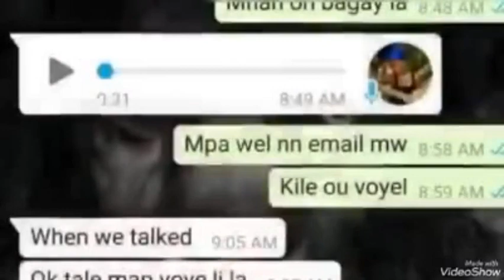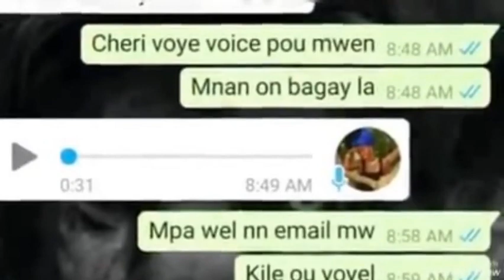VIN GADE KISA ROODY ROODBOY AVEK MICKAEL DE VIDEO BLONDEDY YAN eskem manti mezanmi